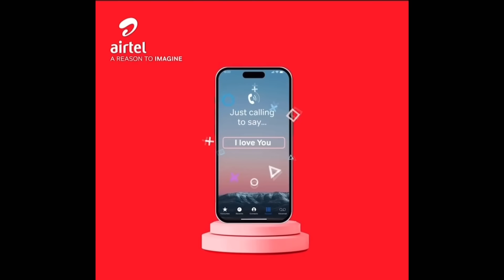TOP 5 BEST VALENTINE GIFT W/ ARIEL WAYZ 🌹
Hope I'm not too late to wish you all a happy valentines day!💘
it was such an honor hosting Ariel wayz